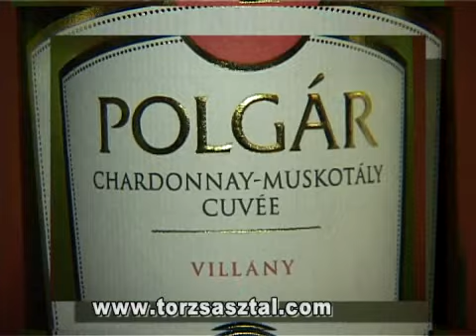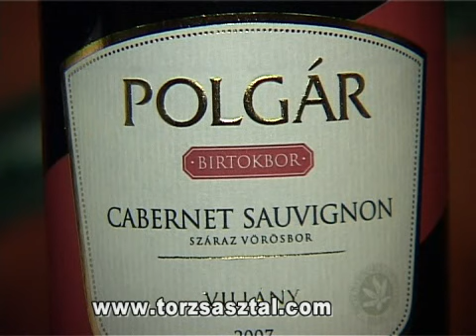Polgár Zoltán villányi borász a Stüszi Vadász Étterem Márton napi borvacsoráján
A szegedi Stüszi Vadász Étterem Márton napi borvacsoraestjének vendége a kitűnő villányi borász, Polgár Zoltán volt, aki többek között magával hozta az idei új borait is. A vele készült interjúban beszél az idei évjáratról és az új borokról is. Illés Német István az étterem tulajdonosa pedig a különleges menüsort mutatja be.